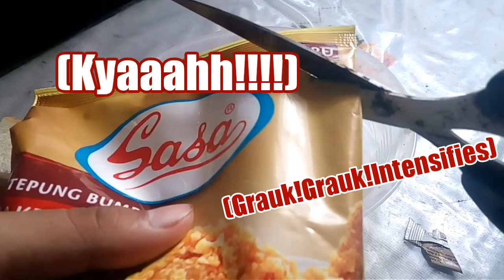[FOODS] Bureido Furedo/Fried Bread with Indonesian Sauce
Bilang aja itu Roti Goreng pake Saus ABC dan Mayones...

Btw..
Tepung dari gandum
Roti dari tepung
Jadi gak ada bedanya donk...

Cuman adonannya pake telor... Hmm
TAPI INI BENER"ENAK!